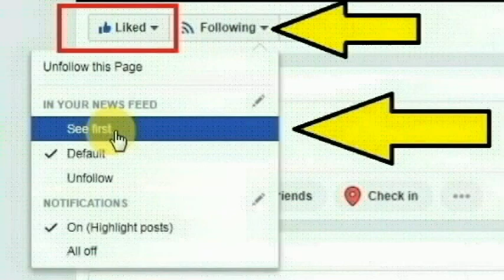உங்களுக்கு இருமல் இப்படி வருதா? ரொம்ப உஷாரா இருங்க இந்த நோயாக கூட இருக்கலாமாம் | Cough Is a Sign of